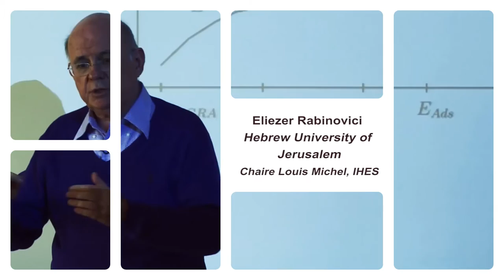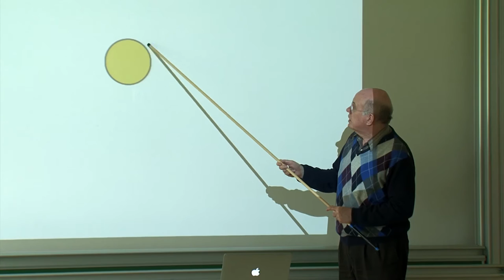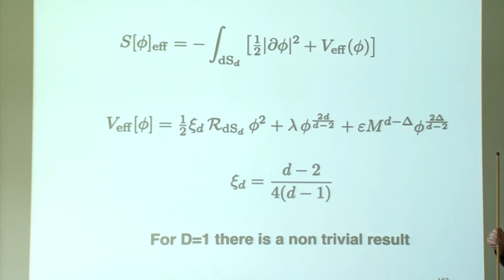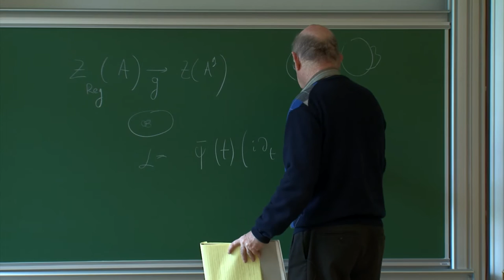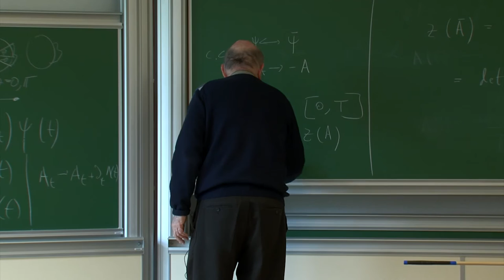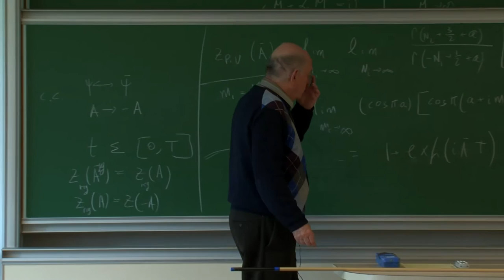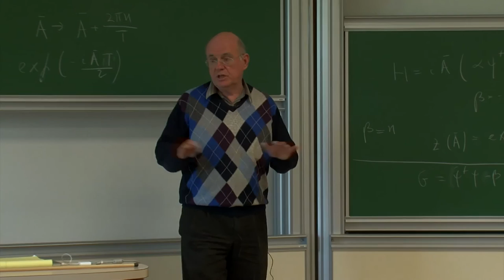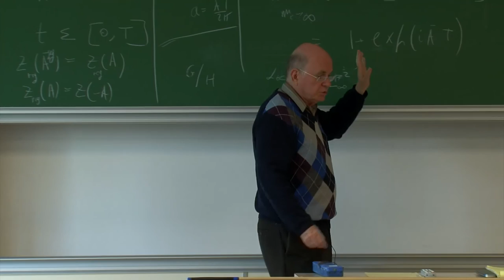Eliezer Rabinovici - 3/3 Topics in Quantum Field Theory and String Theory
Holographic View of Singularities in General Relativity

I will discuss new features which emerge when one studies several types of singularities present in General Relativity using methods stemming from the AdS/CFT correspondence. Some of the issues involved are the black hole information "paradox", complementarity and the nature and properties of space like singularities. I will attempt to present in each of the lectures problems which I feel need further study.

Organisé par Emmanuel Ullmo